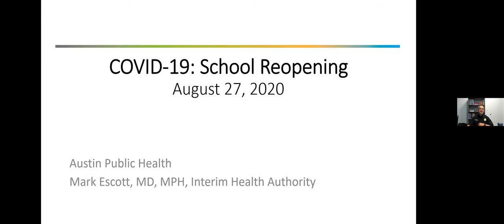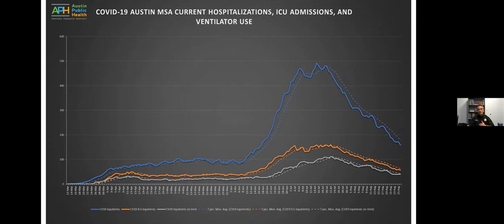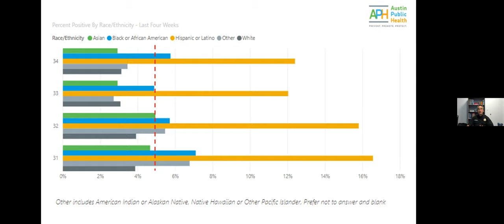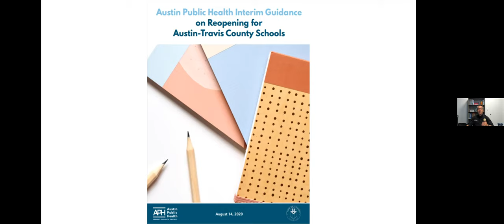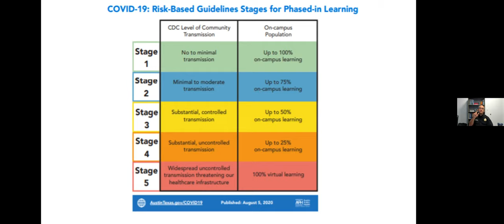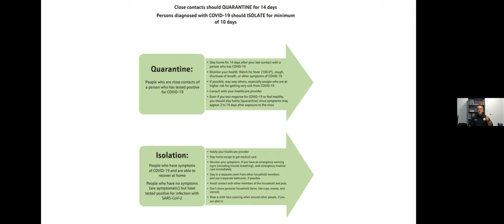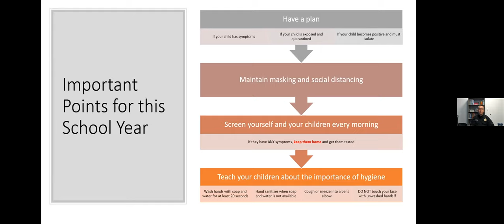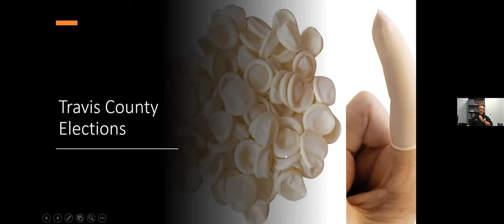People & Policy - Starting School: Voices of Hope, Concern, and Advocacy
Speakers discuss their perspectives on the issues facing students, parents, teachers, and other employees as the school year starts up. Discussion follows individual presentations.

Speakers
* Ms. Nu Chanpheng, Parent Advocate, AISD

* Mark E. Escott, MD, MPH, FACEP, NRP; EMS System Medical Director for the City of Austin and Travis County, the Texas Department of Public Safety and the Texas Division of Emergency Management; Interim Medical Director and Health Authority for Austin Public Health.

* Dr. Peniel E. Joseph, Barbara Jordan Chair in Ethics and Political Values and Professor of History; Director, Center for the Study of Race and Democracy, the University of Texas at Austin, LBJ School of Public Affairs

* Ms. Arati Singh, AISD Trustee, at Large